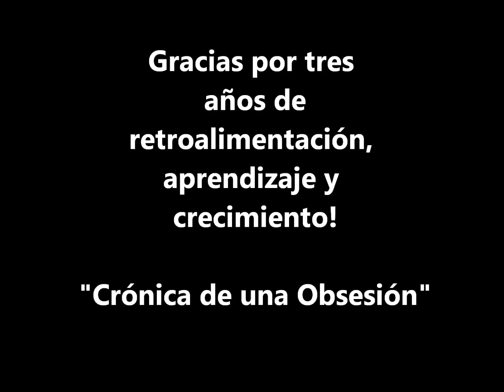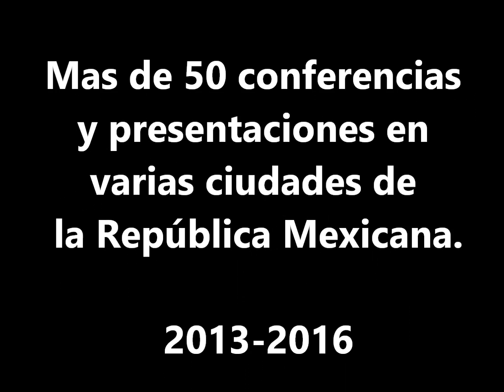Gracias por 3 años de Aprendizaje!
Gracias por 3 años de Aprendizaje, crecimiento y retroalimentación!